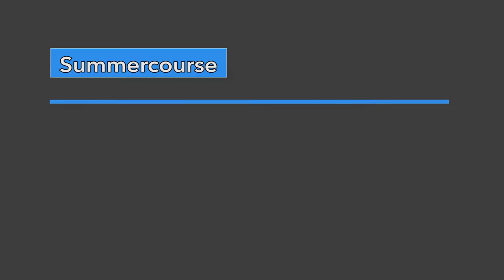IHE Summer course visual methods